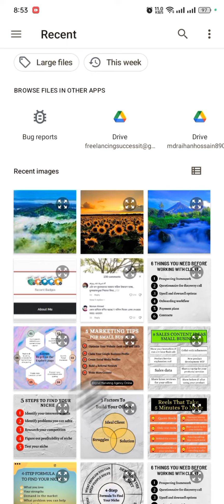How to edit new trending Photo কি করে ট্রেন্ডিং জঙ্গল বুক ছবি ইডিট করতে হয়??